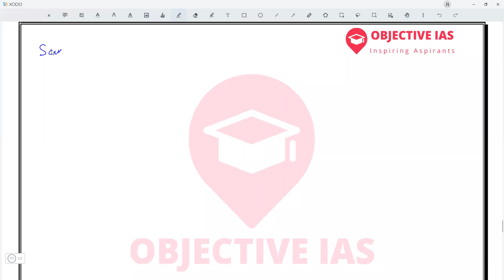OAS Prelims 2021 Current Affairs 2022 Smmit and conferences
Current Affairs